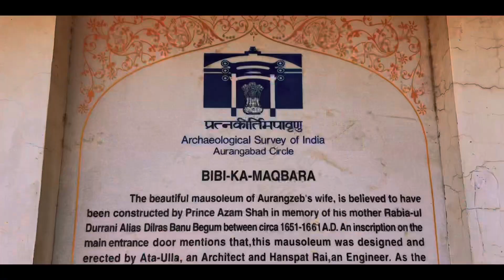Bibi Ka Maqbara Vlog😍| india Ka 2nd Taj Mahal ❤️| Mufiz Pathan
hey friends! my name is mufiz pathan. As you all know by my channel that I like to gym and motivate people for fitness…. As well I love to to eat as I am foody I really love to taste new dishes and activities my taste buds. As I started my motovloging I have intrest to visit new places and explore them. so friends stay connected with me like you do…. stay calm and be positive. wear mask and stay healthy…
                                   MUSIC NCS